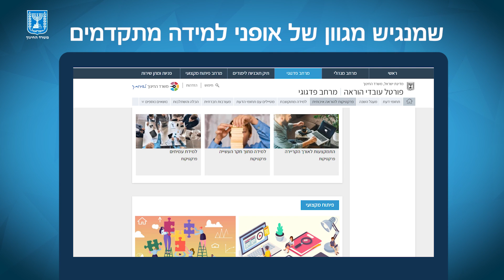פרקטיקות הוראה מתקדמות – משנים את דרכי הלמידה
אין מורה או מורה שלא מכירים את זה:
האתגר בהוראה הוא לא מה מלמדים, אלא איך מלמדים.

במאה ה-21, כך נראה, האתגר גדול יותר: התלמידים חשופים לאלפי ערוצי מידע,
ובשטף המידע, צריך לדבר איתם על ערכים, על חשיבה ביקורתית, או על מיומנויות.

משרד החינוך גיבש עבור עובדי ההוראה כלי עבודה חדש. כלי דינמי, נוח לשימוש, שמנגיש מגוון של אופני למידה מתקדמים, באופן בהיר, פרקטי ומגוון.

רוצים לחזק את תחושת המסוגלות בכיתה?
להציף דילמות בכיתה, או להתמודד עם קונפליקטים?

רוצים להציע אולי דרכי הוראה חדשות, מניסיונכם האישי?

היכנסו לאתר החדש,
דרך המרחב הפדגוגי,
או דרך תיק תכניות הלימודים.